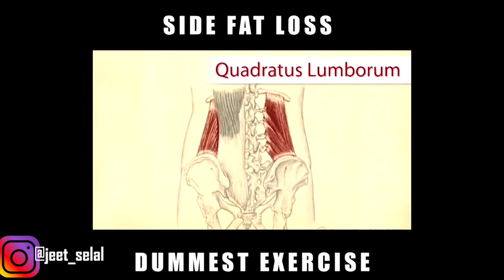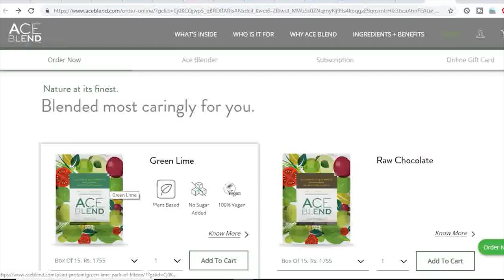Ultimate Morning Habit for Fat Loss (Newly Discovered)